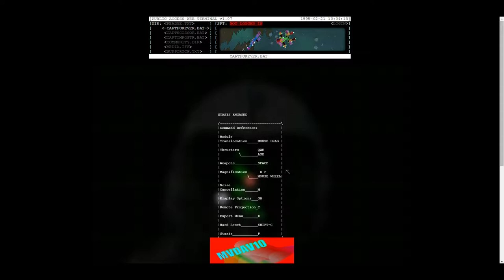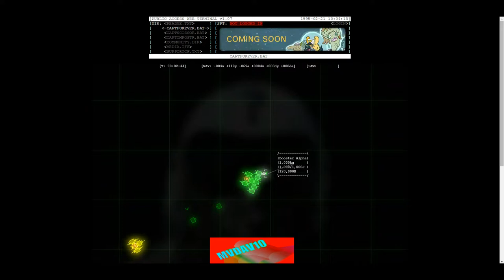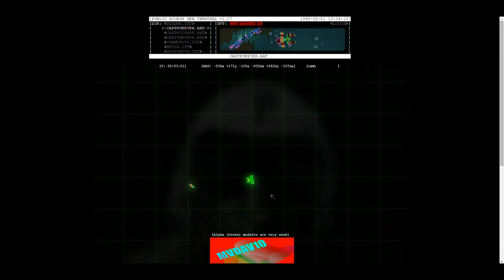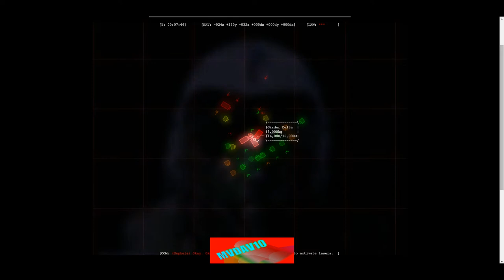CaptainForever!!!!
This is most likely the best game on the internet. Just watch and see!!!